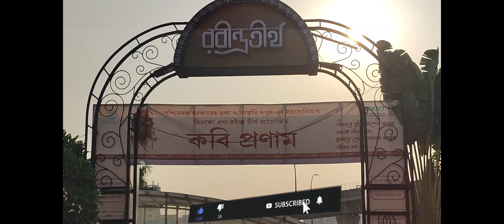Vlog- 2 | Rabindra Tirtha | New Town | Kolkata | Wanderer Mintu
Rabindra Tirtha | New Town | Kolkata | Wanderer Mintu